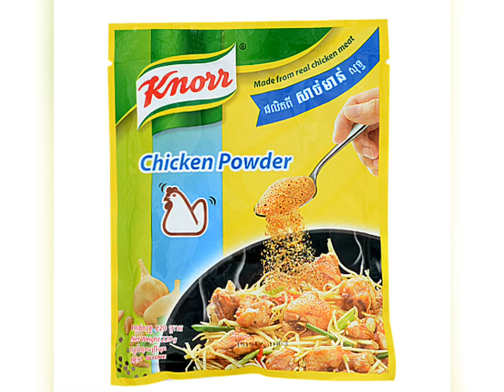How to make homemade Gimbab/Kimbab វិធីធ្វើដុំបាយគីមបាប់